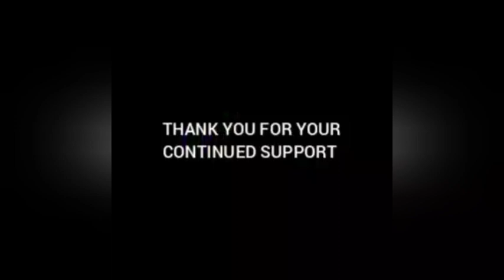My First Game as The Angry Beavers!!!! | Nickelodeon All Star Brawl 2 Gameplay!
Footage from back in November of my very first game playing as The Angry Beavers!!!

Huge thanks to Gamemill for graciously providing me with a steam key that allowed me to experience this awesome game for all it is!!! 🔥🔥🔥